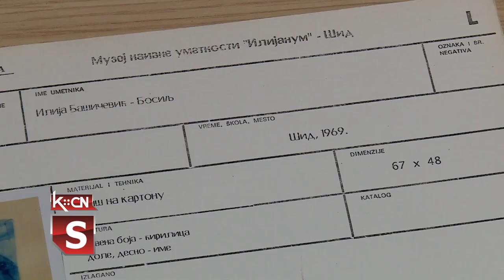Skriveni ambasador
U Muzeju naivne umetnosti „Ilijanum” u Šidu slučajno je otkriveno još jedno umetničko delo poznatog srpskog slikara naive Ilije bašičevića Bosilja. U neobičan svet Bosiljevih dvoglavih ptica, mitskih bića i svetaca sada je uvršten i plavi paun - delo koje je bilo skriveno skoro pola veka.